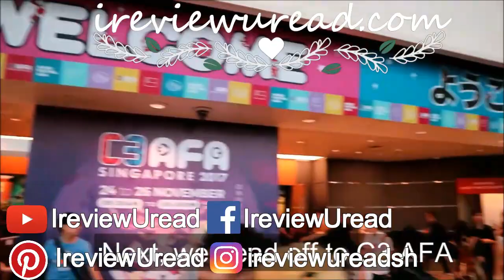DIY Dyed my hair purple! | Etude House Two tone Treatment Hair Color, Mystery Purple Review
Product in review: 💆Etude House Two tone Treatment Hair Color in the colour, Mystery Purple

Welcome back to IreviewUread Beauty! In this beauty review, I'm going to do something I have never reviewed before. That is hair dyes! I don't know why I have not reviewed DIY hair dyes before even though I use it often (It's not good for you I know but I prefer brown over black hair. Or in this case any other colour other than black).

Since temporary hair colour is rather popular in the beauty industry, I decided to give it a go. Plus there's so many beautiful colors available. I chose purple because I really like purple (although  wanted blue). I also applied it at the bleached part of my hair only for I do not have enough hair dye for the entire head. Before I narrate everything that goes down in the video, I shall stop. If you prefer the blog version of the video, head over to my review on IreviewUread.com

💁Etude House Two tone Treatment Hair Color in the colour, Mystery Purple blog review | What my hair looks like after a few washes

Subtitles are added, do turn them on!

Stalk me maybe?